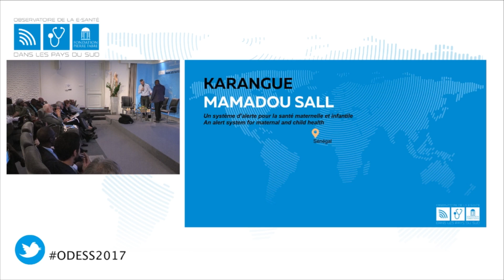13 - Mamadou Sall : Karangué - FR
KARANGUÉ, un système d'alerte pour la santé maternelle et infantile.
Un projet présenté par Mamadou SALL, fondateur et directeur général de Karangué, Sénégal.

L'Observatoire de la e-santé dans les pays du Sud est une initiative de la Fondation Pierre Fabre et a pour objectif de recenser les innovations, les projets pilotes et les initiatives qui ont démontré sur le terrain leur efficacité pour la santé des populations concernées.
Elles concernent tous les secteurs des soins : la santé materno-infantile, les maladies chroniques, la distribution de médicaments, etc.